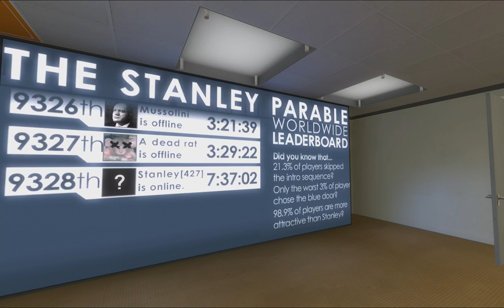Let's Play The Stanley Parable (part 11 - Home [blind])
We're going hoooooooome!